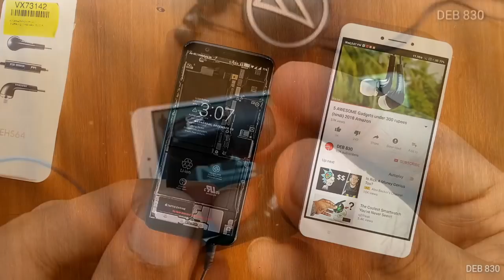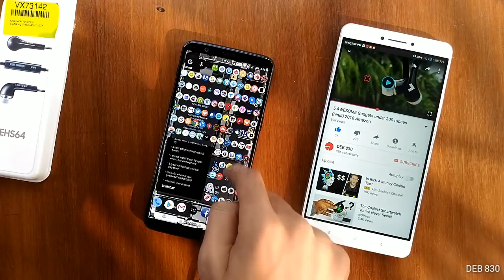Favorite Gadget Of Indian Tech YouTubers COLLAB 2017 - HINDI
|| Favorite Gadget Of Indian Tech YouTubers - 2017 ||

Is video me maine kuch Indian hindi tech youtubers ke sath hamare favorite top tech gadgets ka video banaya hai. Sare affordable best gadgets hai jo ki apko pasand ayenge. Sabke channel ko support kijiye. MERRY CHRISTMAS

Products Features Top Tech :-

Procus Action Camera
Procus Urban Headphones
Samsung Earphones
JBL Earphones